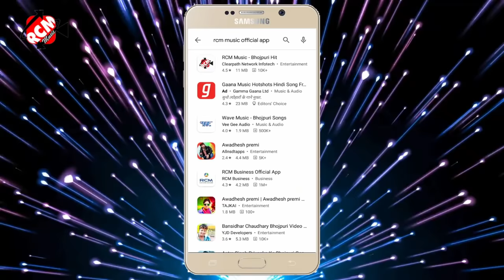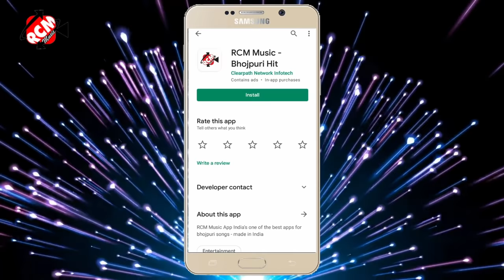video 2021 अवधेश प्रेमी यादव का नया भोजपुरी वीडियो सांग | सुईटर बीने ला ईयरवा किन के ऊन देले बा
Title: Suitar bine la iyarwa kin ke un dele ba
Singer: Awdhesh premi yadav
Lable: RCM Music
Lyrics: Writer Tharu
Video Director: P Krishna
DOP: